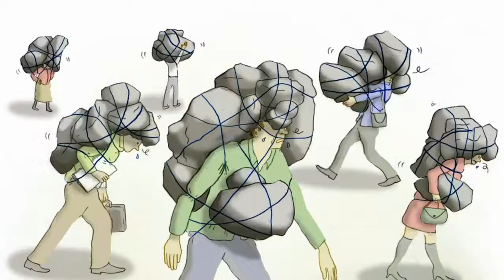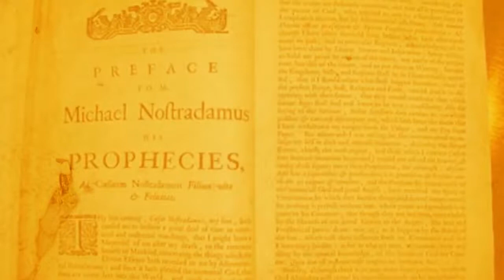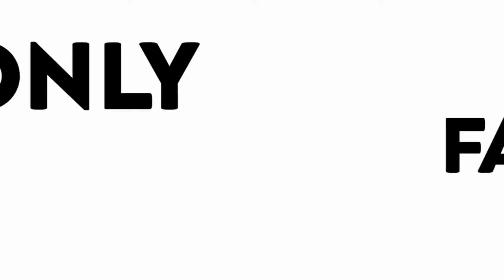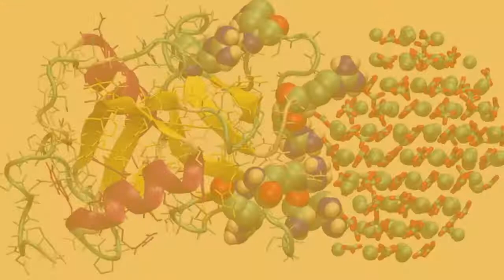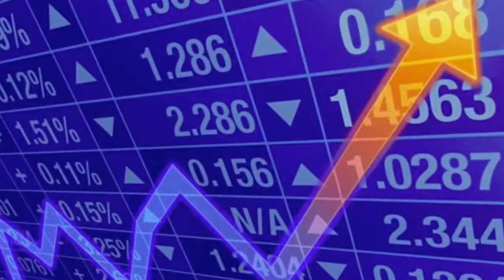2021 The 10 Most Interesting World Facts in Hindi || 10 सबसे दिलचस्प विश्व तथ्य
The video content information uploaded at Channel “Only Facts Hindi” is added after the complete research and the whole information is available at Wikipedia. No other information or irrelevant details are added from the channel side.